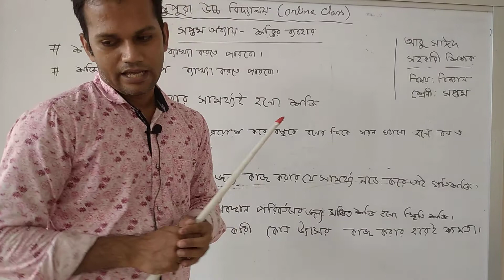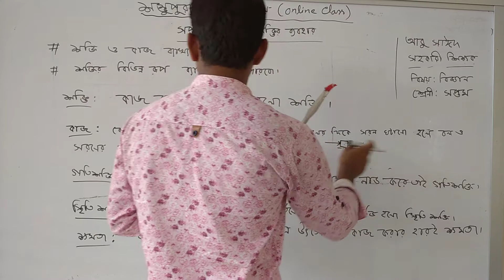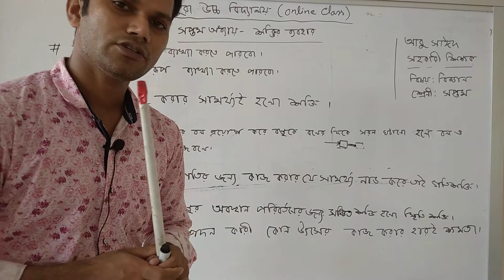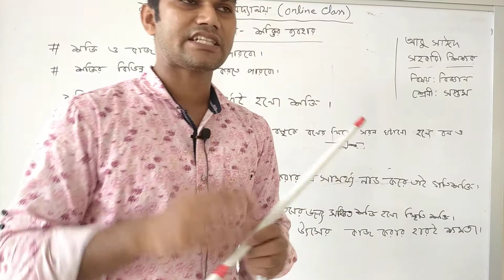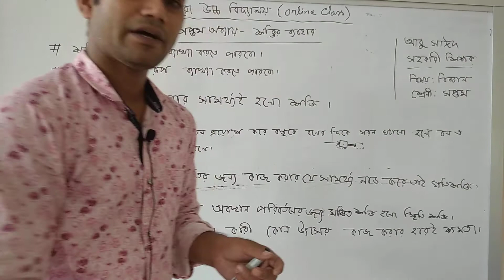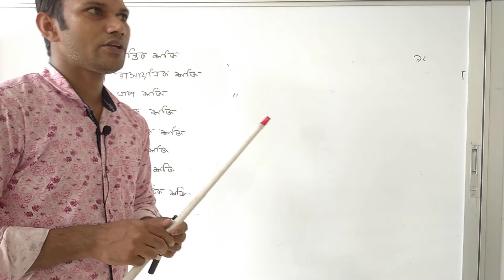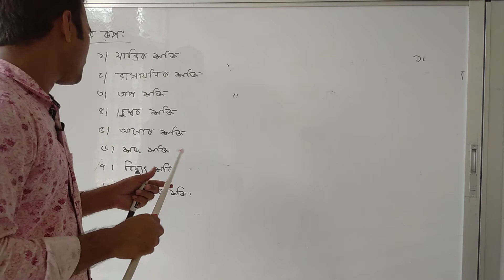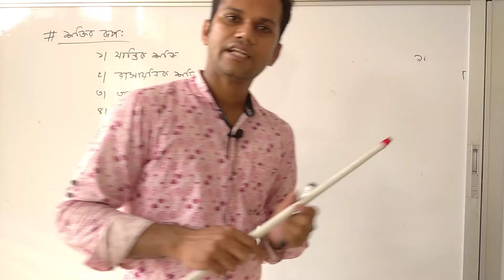বিজ্ঞান।। ৭ম শ্রেণী।। মোঃ আবু সাঈদ(সহকারী শিক্ষক),শম্ভুপুরা উচ্চ বিদ্যালয়।।